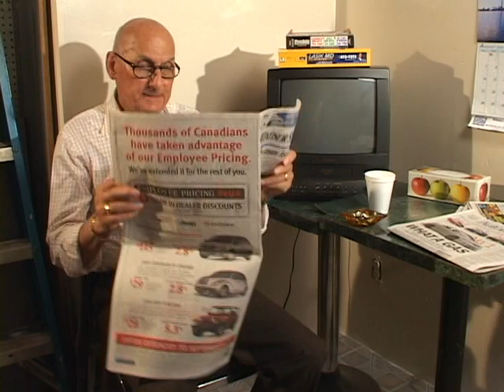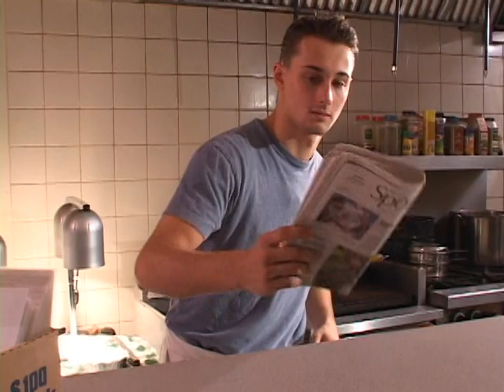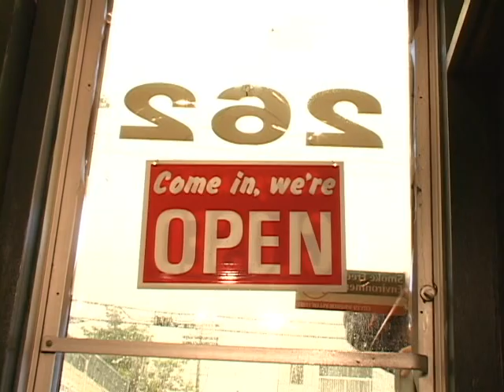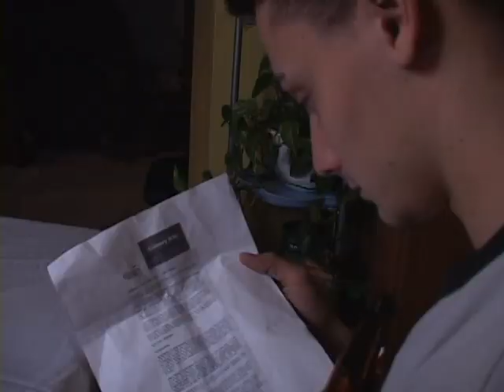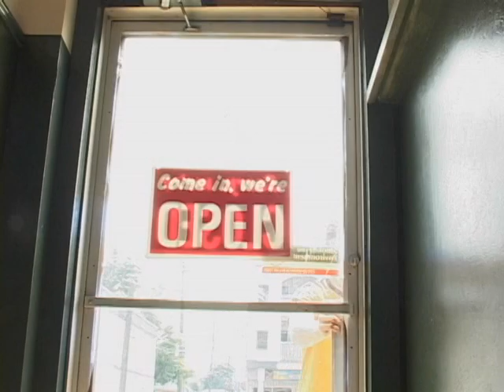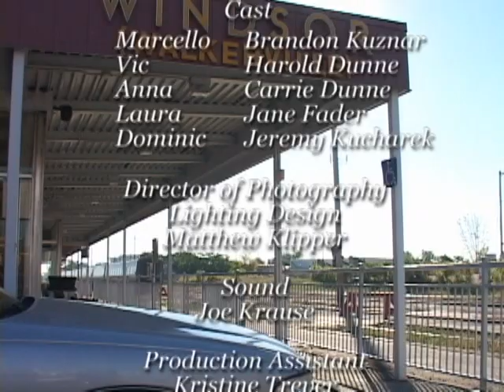Marcello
"Son wants a different life than what his mother envisions for him". My father also has a role as my "son's" boss - but we did not have any scenes together.

Wayne State University student film: Directed by: Marianne Jeney - 2006